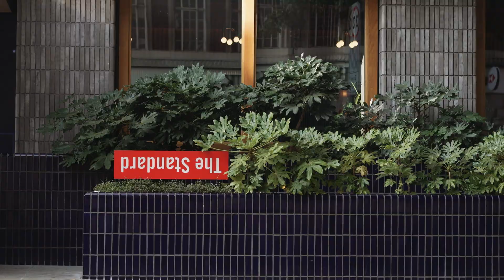London Wedding | Sin Heng & Daniel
This luxurious wedding video will transport you to the beautiful city of London, where the happy couple tied the knot in a stunning ceremony set against the breathtaking backdrop of Hampstead. From the grand architecture of the church to the charming streets of this historic neighborhood, every frame of this film is bursting with romance and elegance. As the couple exchange vows, you'll be moved by the love and emotion captured on camera. Whether you're planning your own dream wedding or simply love beautiful love stories, this film is a must-see.

Some of the links shown below are affiliate links which means if you purchase any of the products through these links, I earn a small commission at NO extra cost to you!

Backup Camera
85mm Sony 1.8
Sigma 24-70mm F2.8
Sigma 35mm F1.4
Sony TX660
Tascam DR-10L
PolarPro|PeterMckinnon VND|82mm
Camera Tripod